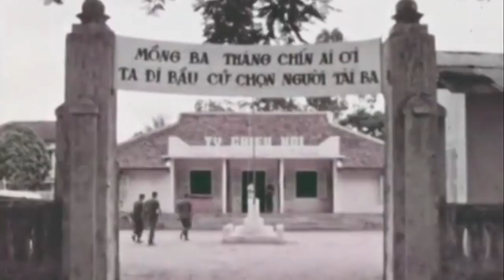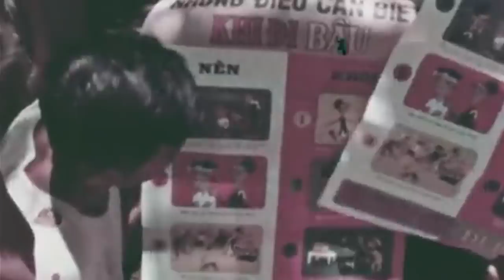Chương trình chiêu hồi của VNCH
BS. HỒ VĂN CHÂM

Chương Trình Chiêu Hồi
Của Việt Nam Cộng Hòa
Chương trình Chiêu Hồi của Việt Nam Cộng Hòa được xây dựng và tiến hành trên nền tảng chính sách Đại Đoàn Kết Dân Tộc. Chính phủ Việt Nam Cộng Hòa chủ trương lấy tình thương xóa bỏ hận thù, chân thành mở rộng vòng tay đón tiếp những anh chị em ruột thịt chiến đấu trong hàng ngũ cộng sản, lầm lạc phục vụ chủ nghĩa cộng sản mà tưởng là phục vụ quyền lợi quốc gia dân tộc. Tất cả các cán binh cộng sản ra hồi chánh, bất kể quá trình hoạt động bản thân trong hàng ngũ cộng sản như thế nào, nếu ý thức sự lầm lạc trong quá khứ, và nhiệt tình phục vụ lý tưởng tự do dân chủ, đều được phục hồi đầy đủ quyền công dân và hội nhập trọn vẹn vào cộng đồng dân tộc.
Cơ quan phụ trách chương trình Chiêu Hồi.
Chương trình Chiêu Hồi bắt đầu hoạt động vào cuối năm 1962, dưới thời Tổng Thống Ngô Đình Diệm. Cơ quan phụ trách chương trình Chiêu Hồi là một phân ban của Bộ Công Dân Vụ, gọi là Phân Ban Chiêu Hồi, có đẳng cấp tương đương với một Nha thuộc Bộ.
Sau chính biến 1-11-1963, Phân Ban Chiêu Hồi được chuyển sang thống thuộc Phủ Thủ Tướng. Đến năm 1965, với Ủy Ban Hành pháp Trung ương, chương trình Chiêu Hồi được giao cho Bộ Thông Tin phụ trách, có đẳng cấp tương đương với một Tổng Nha, do Thứ Ủy Chiêu Hồi cầm đầu.